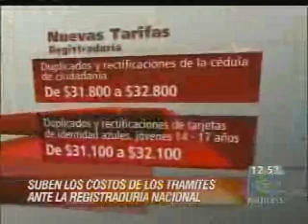Suben los costos de los trámites ante la Registraduría Nacional - RCN TV